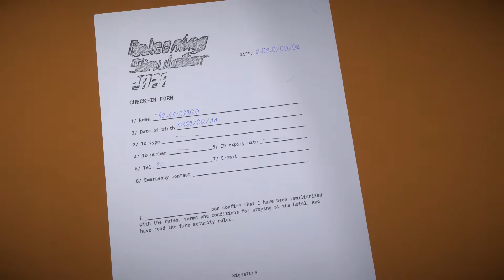Balconing Simulator 2020 Walkthrough Gameplay / PC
Balconing Simulator offers you that enriching experience with practically no risks for your integrity.